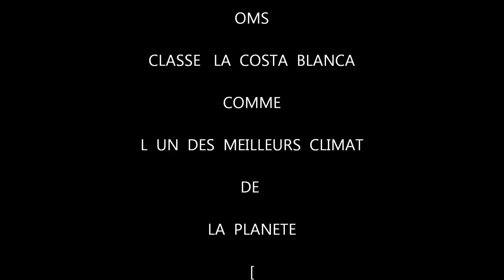MILENA HAUT 2016